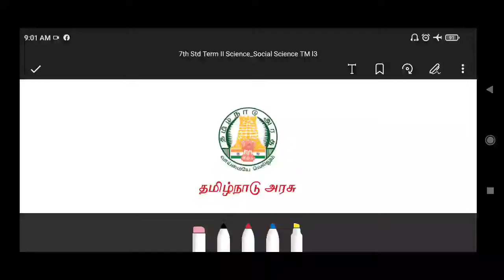7std Science new book /ஏழாம் வகுப்பு இரண்டாம்பருவம்/Lesson3/ நம்மை சுற்றி நிகழும் மாற்றங்கள்/PART 4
⚠️⚠️7th standard Science new book /ஏழாம் வகுப்பு இரண்டாம்பருவம்/Lesson3/ நம்மை சுற்றி நிகழும் மாற்றங்கள்/PART 4
/LAB ASSISTANT EXAM 2021 &🎄FOREST EXAM

10th science chemistry part Physics

Telegram குழுவில் இணைய லிங்க் சொடுக்கவும் – Rams deepam Exams solutions என் கூடவே வாங்க !! வேலை வாங்கிட்டு போங்கLabLab assistantLab assistantLab assistantLab assistantLab assistantLab assistantLab assistant standard Science new book /எட்டாம் வகுப்பு/Lesson 16/நுண்ணுயிரிகள்/PART 2/LAB ASSISTANT EXAM 2021 &🎄 FOREST EXAM

10th science chemistry part Physics

Telegram குழுவில் இணைய லிங்க் சொடுக்கவும் – Rams deepam Exams solutions என் கூடவே வாங்க !! வேலை வாங்கிட்டு போங்கLabLab assistantLab assistantLab assistantLab assistantLab assistantLab assistantLab assistant 3 Science new book /ஏழாம் வகுப்பு முதல் பருவம்/Lesso2/விசையும் இயக்கமும்/தொலைவு கால வரைபடம்/

10th science chemistry part Physics

10th science chemistry part Physics

Telegram குழுவில் இணைய லிங்க் சொடுக்கவும் – Rams deepam Exams solutions என் கூடவே வாங்க !! வேலை வாங்கிட்டு போங்கLabLab assistantLab assistantLab assistantLab assistantLab assistantLab assistantLab assistant 3